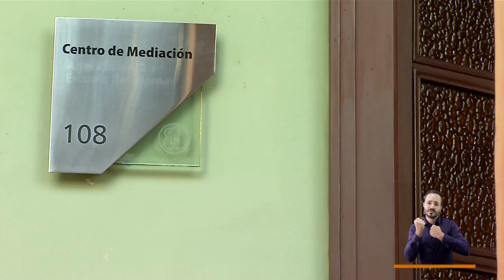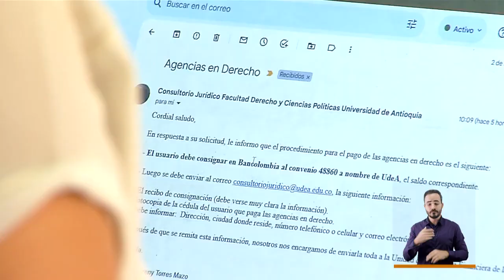Centro de mediación U de A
Para darle otro espacio al ya congestionado sistema judicial colombiano, se creó de forma alternativa el centro de medición de la U de A, una forma para que personas en conflicto resuelvan sus diferencias sin entrar en los desgastes del sistema judicial.